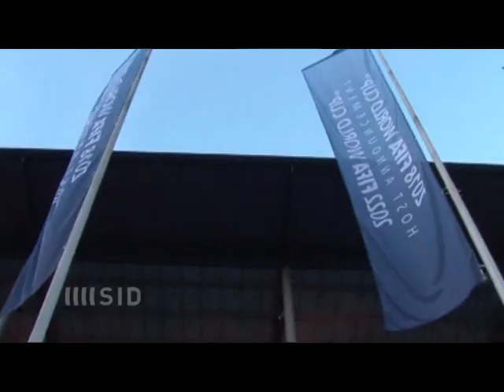WM-Vergabe: Russland und Katar erhalten den Zuschlag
Die Miglieder des FIFA-Exekutivkomitees haben entschieden: Russland und Katar sind die Gastgeber der WM-Endrunden 2018 bzw. 2022. Die WM-Vergabe wurde jedoch von einem Korruptionsskandal überschattet.